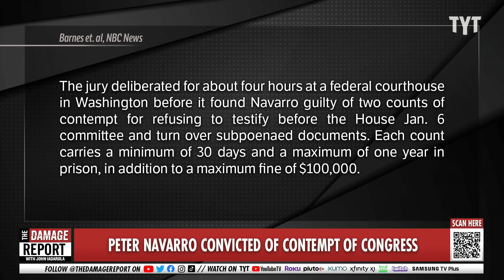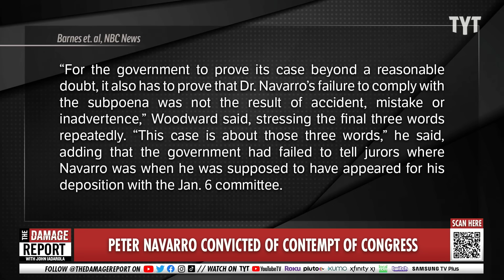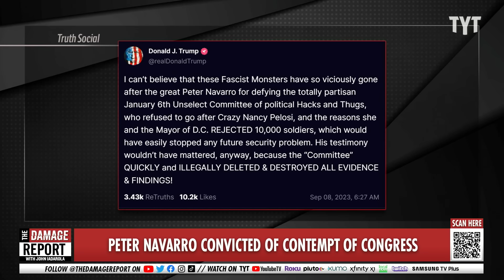Trump Advisor Peter Navarro IN PANIC As Conviction Crashes Down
Former Trump adviser Peter Navarro visibly sweats after he is convicted of contempt of Congress in the Jan. 6 investigation and gets humiliated by protesters at his press briefing. Rayyvana and Maz Jobrani break it down on The Damage Report.

Former Trump adviser Peter Navarro is convicted of contempt of Congress in Jan. 6 investigation.

"WASHINGTON — Former Trump White House adviser Peter Navarro was convicted Thursday of criminal contempt of Congress for failing to comply with a congressional subpoena related to the plot to overturn the 2020 election.

The jury deliberated for about four hours at a federal courthouse in Washington before it found Navarro guilty of two counts of contempt for refusing to testify before the House Jan. 6 committee and turn over subpoenaed documents.

Each count carries a minimum of 30 days and a maximum of one year in prison, in addition to a maximum fine of $100,000.

U.S. District Judge Amit Mehta scheduled sentencing for Jan. 12."